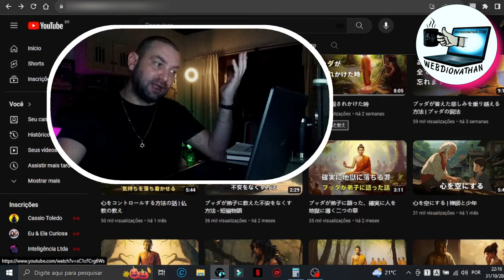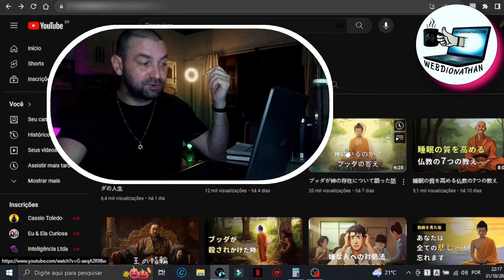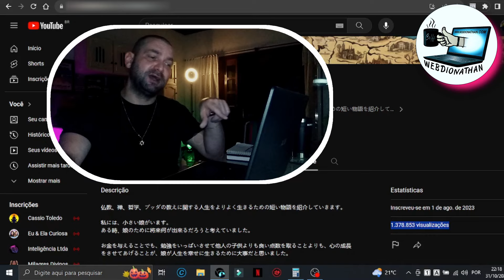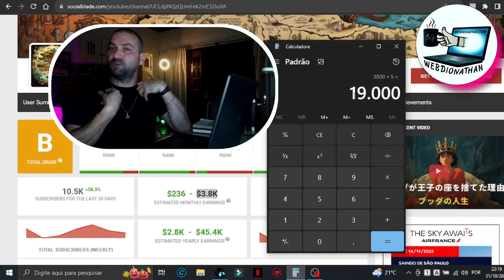MOSTREI CANAL DARK DE MENTORADO MONETIZADO COM 2 VÍDEOS│JÁ TEM R$ 19 MIL PRA RECEBER SÓ ESSE MÊS🤑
Channels Faceless: ✔ NICHO DE CANAL DARK Que MONETIZA RÁPIDO NO YOUTUBE COM UM VÍDEO POR SEMANA!!